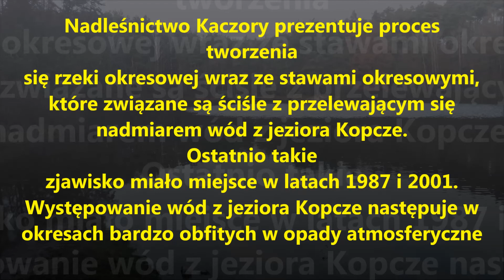jezioro Kopcze - rzeka okresowa po 17 latach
Materiał dotyczący wysokiego stanu wód w jeziorze Kopcze i utworzonej wskutek przelania się jeziora rzeki okresowej na odcinku około 2 km na przełomie stycznia i lutego 2018 r.